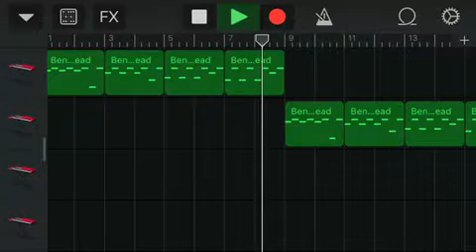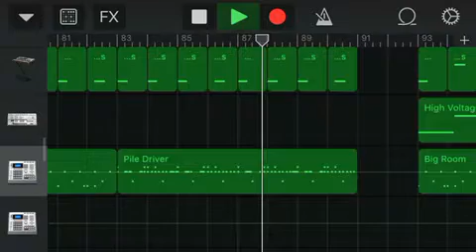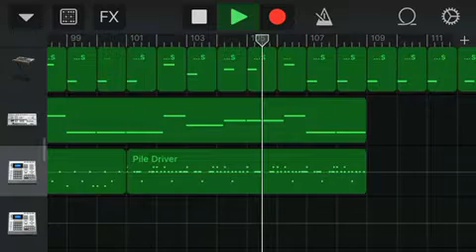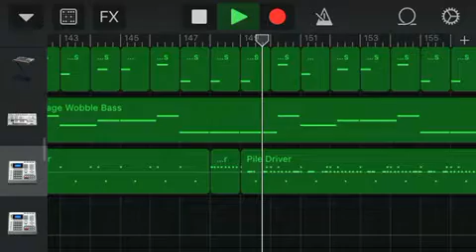Anxiety - Groundbreaking (Fanmade instrumental)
Reconstructed instrumental from my cover of "anxiety" by groundbreaking.